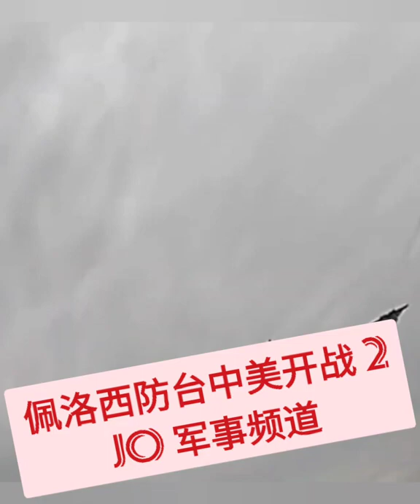💜💜❤️❤️🧡💙⚡⚡⚡美国总议长佩洛西访台会不会引发中美开战 (Jo 军事频道) Pelosi Visit Taiwan Raises US & China Tension Part 2